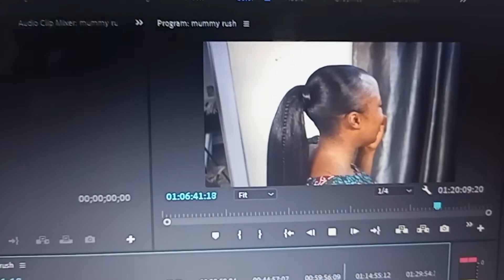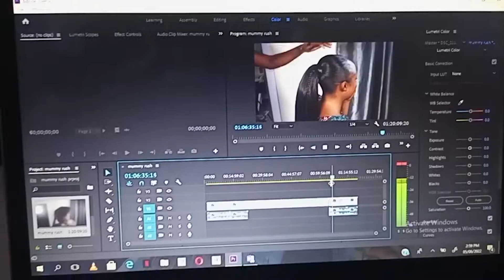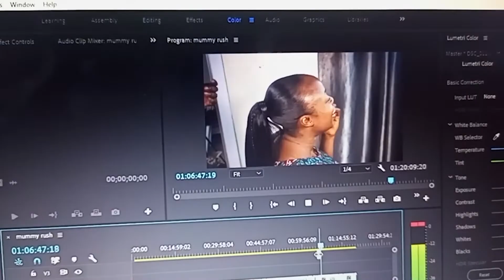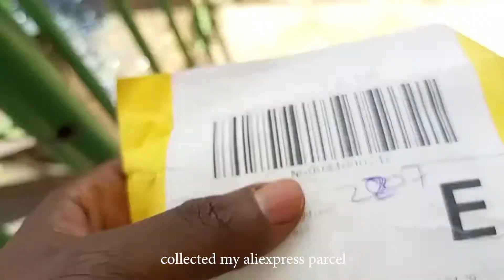a week in the life of a plant mum/plant propagation/plant shopping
Hi guys.

Purchase our plants on instagram

Joe boy baby x fireboy DMX (cover

Camera- Nikki 3300
Lens- Yougnuo lens
Mic-Boya

Stay Beautiful Always.